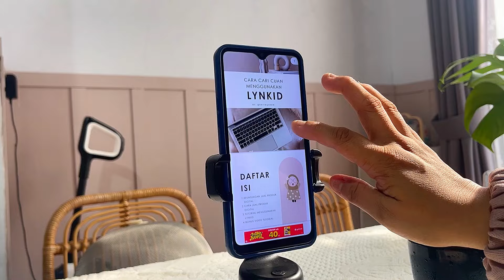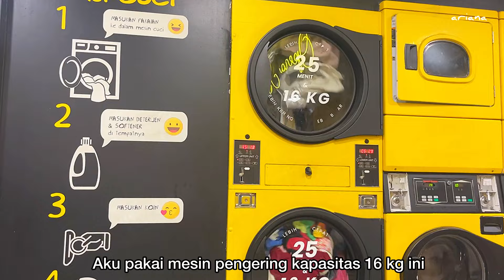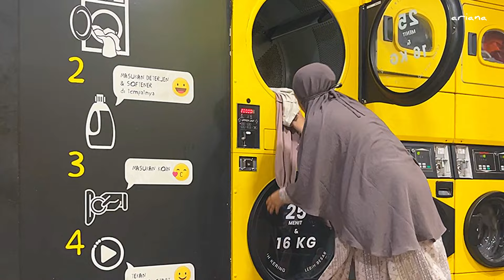dailyvlog RUTINITAS IRT PRODUKTIF/ WORKSHOP LYNKID/MASAK MENU SIMPEL/RUTINITAS PAGIKU, SIAPIN BEKAL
Pemesanan :
- Rak dapur
- Kotak roti dengan kaca
- Meja dispenser
- Meja TV